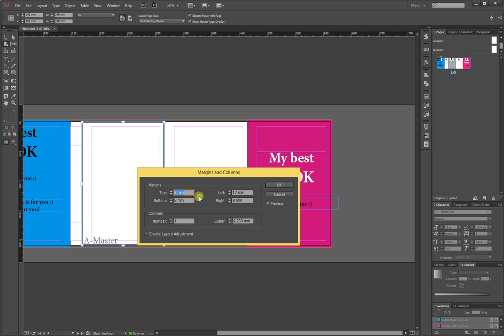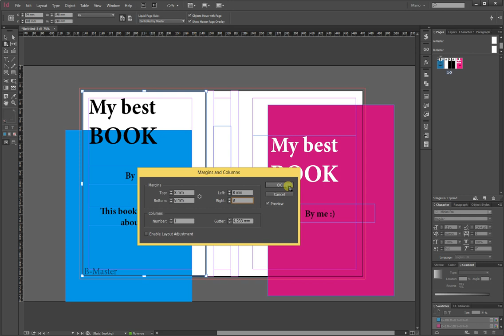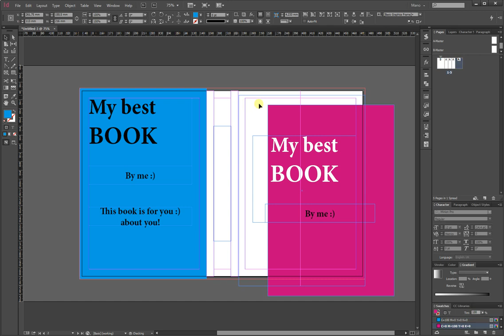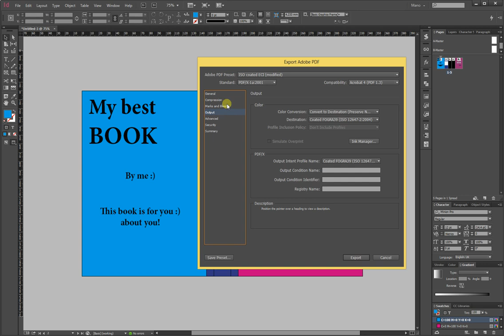Indesign tutorial: HardCover book (subtitles) 2/2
How to create hardcover book with InDesign.